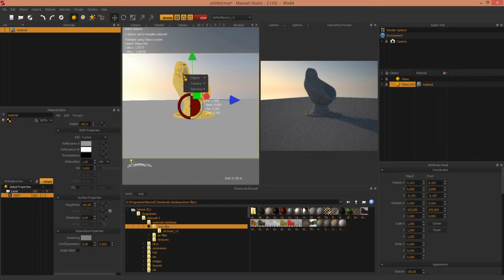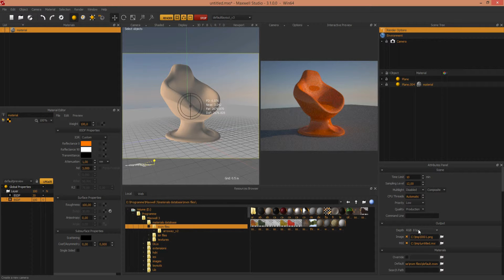NextLimit Maxwell Render - Create Plastic Chair Material | Timelapse Render